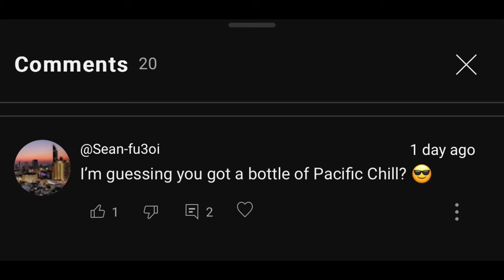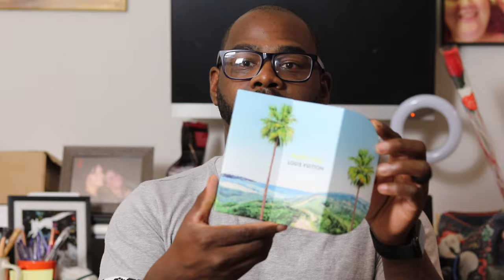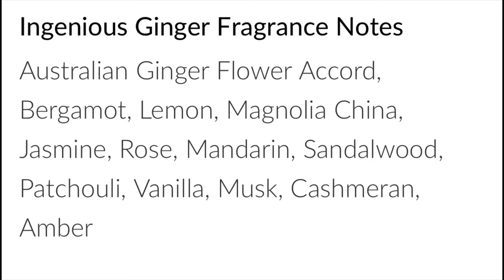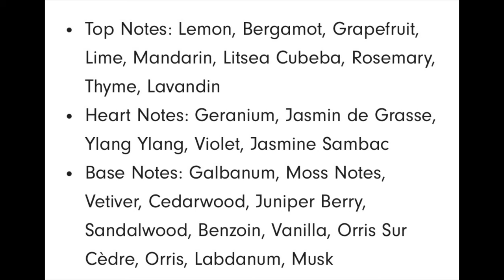NEW 💰EXPENSIVE FRAGRANCES HAUL💰 UNBOXING + FREE FRAGRANCE GIVEAWAY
Buy this fragrance @